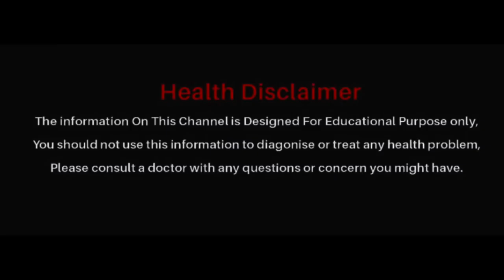Reduce Belly Fat with Simple Home Remedies